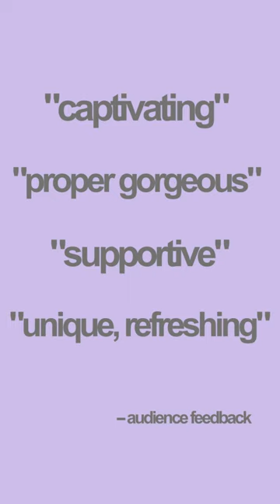PlantGays by White Noise Theatre | Tour Teaser Trailer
Three queer people cross paths.
Their connections blossom like the plants they nurture.
Their history as deep as the roots beneath their feet

Created by three LGBTQIA+ actor-writers, PlantGays is a light-hearted poke at the quirks of our queer generation, exploring the beautiful, strange and meaningful ways young queer people connect with nature and each other.

Come and join us: grab a pillow or chair to sit on, listen to our stories and have a laugh. Everyone is welcome.

23-24 June - Omnibus Theatre, Clapham
24-25 June - The Greenhouse Theatre, Jubilee Park, Canary Wharf
29 June - Chapel Barn, Tuell Farm
30 June - 1 July - Exeter Phoenix